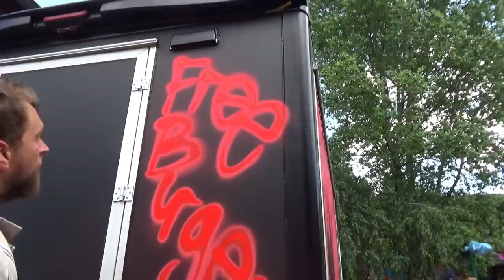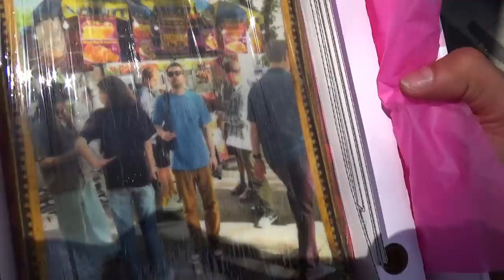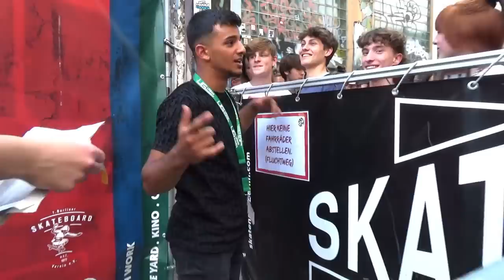''Nachts wach'' Listening Session mit Makko / FUTURA VLOG 003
Miksu/Macloud x Makko - Nachts wach kommt am 08.07

Edit by dullboiiiii

Filmed by us